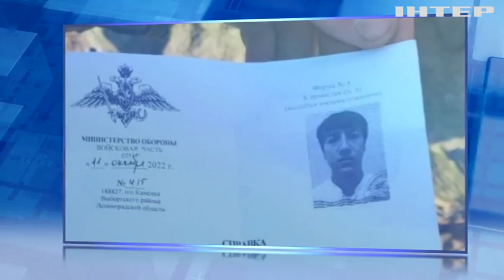Масове вбивство на полігоні в Солоті, Бєлгородської області: що не так з мобілізацією у рашистів?